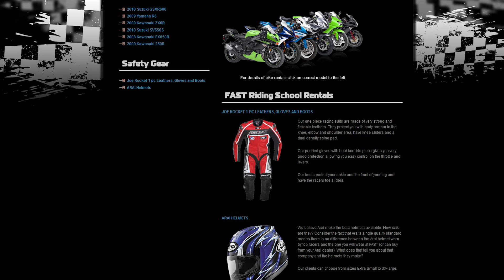Rev Up Your Adrenaline: The Ultimate Guide to an Epic Motorcycle Track Day Experience! 🏍️💨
This vlog has been long over due but never the less here it is. Back in 2015 I went to a motorcycle track day through a school called "Fast riding school" in Shannonville, Ontario. It was my first time on a track and boy what an amazing experience. There were a couple of people who crashed but the riders were ok.